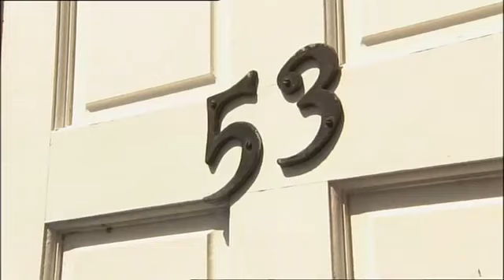NUMBERJACKS | Getting Heavy | S1E8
The Spooky Spoon is making light things heavy - 5 and 3 fly out.
Numberjacks: 3, 4, 5, 6, 9 Agents: 53, 16, 68, 85

FUN FACT!

Parents Concern